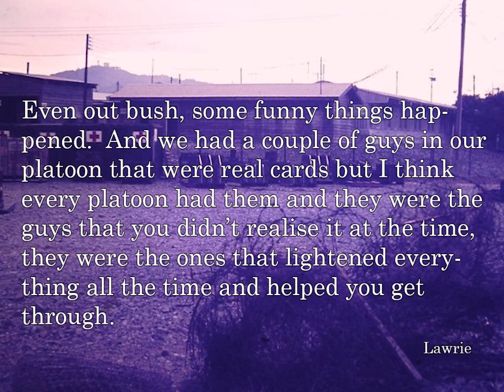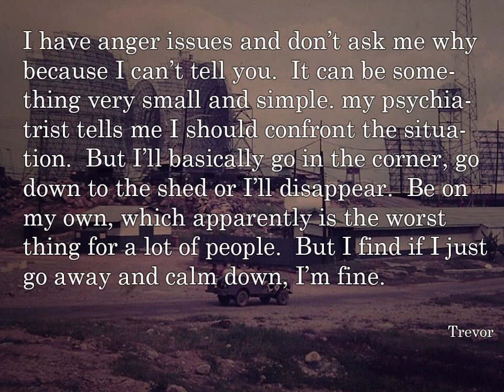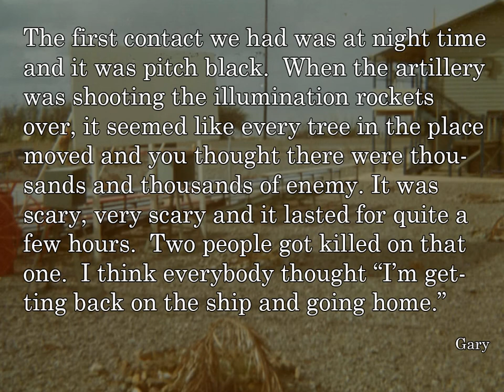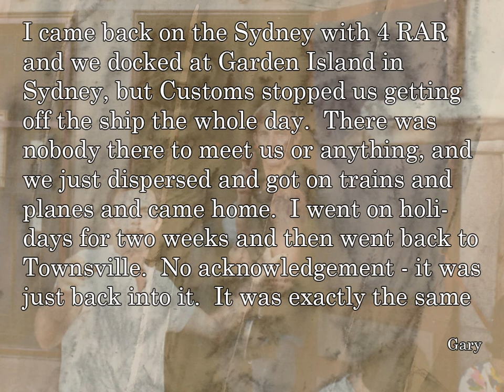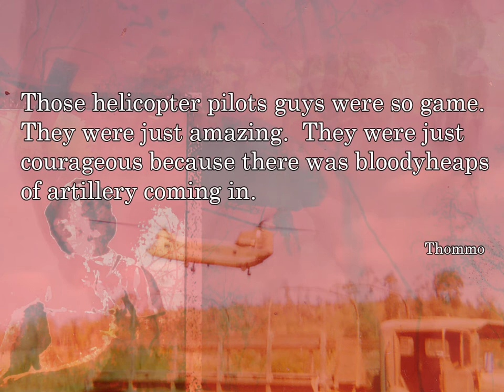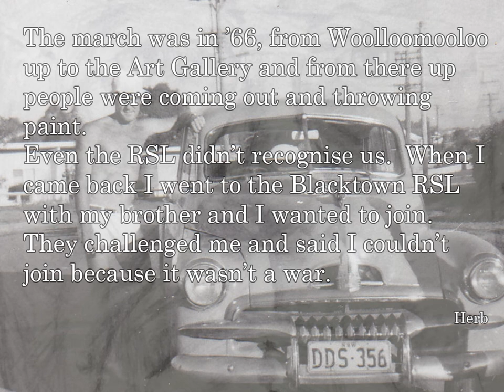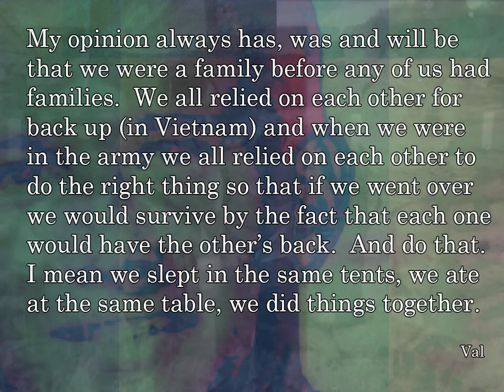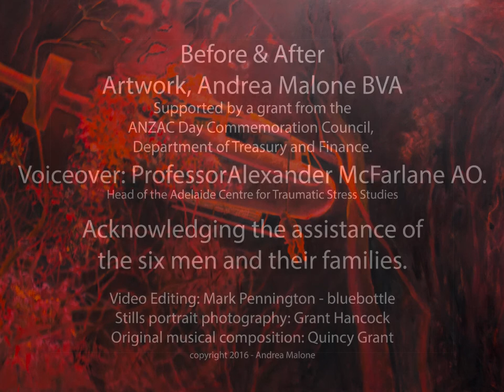Before & After: The lives of 6 men altered by the Vietnam War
This video tells the story of how the Vietnam War affected the lives of six veterans.  It provides an artistic exploration of their faces together with their photos from the war.   Their personal quotes are on screen and the voice-over provides a clinical analysis of PTSD (Post Traumatic Stress Disorder).